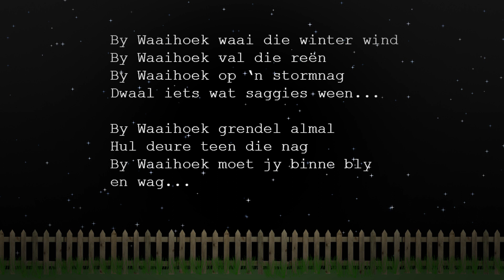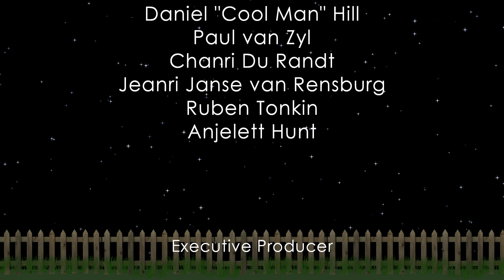Waaihoek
Directed by:
Jean Kalten & Rieder Daniel "Cool Man" Hill.

Written by: Phillip de Vos

Produced by:
Jean Kaltenrieder
Daniel "Cool Man" Hill
Paul van Zyl

Art Direction:
Jean Kaltenrieder
Paul van Zyl
Chanri Du Randt
Jeanri Janse van Rensburg
Ruben Tonkin
Anjelett Hunt

Executive Producer:  Annie van Tonder

Executive Art Director:  Charles Badenhorst

Composed by:  Charles Badenhorst

Storyboards by:
Jean Kaltenrieder
Paul van Zyl
Chanri Du Randt
Ruben Tonkin
Anjelett Hunt

Animation by:
Jean Kaltenrieder
Paul van Zyl
Chanri Du Randt
Ruben Tonkin
Anjelett Hunt

Character Design and Production:
Jean Kaltenrieder
Paul van Zyl
Chanri Du Randt
Ruben Tonkin
Anjelett Hunt

Sets Design and Construction:
Jean Kaltenrieder
Paul van Zyl
Chanri Du Randt
Ruben Tonkin
Anjelett Hunt